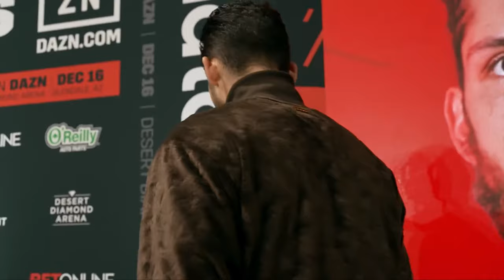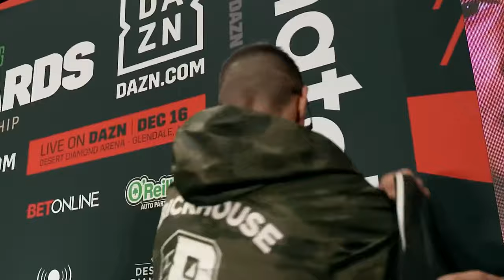Jesse Bam Rodriguez vs. Sunny Edwards • FULL UNDERCARD WEIGH IN & FINAL FACE OFF | Matchroom Boxing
Jesse Bam Rodriguez vs. Sunny Edwards undercard fights - the weigh in
Thumbnail photo credit |  Ed Mulholland/Matchroom